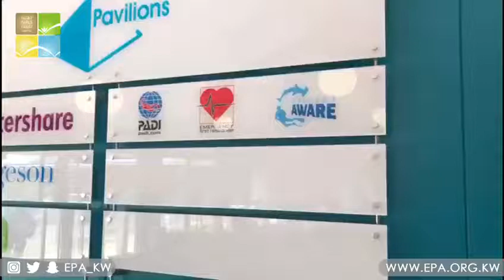زيارة الى منظمة Aware في الولايات المتحدة الأمريكية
قامت الهيئة العامة للبيئة وفريق الغوص الكويتي بزيارة الى منظمة Aware وهي منظمة تختص بالتوعية بأهمية المحافظة على البيئة ومقرها منطقة برستول - الولايات المتحدة الامريكية . حيث قامت رئيس قسم تفتيش محافظة العاصمه السيدة ندى الدباشي بالقاء محاضرة عن دور الهيئة العامة للبيئة في المحافظة على البيئة ودعم المنظمات التطوعية. كما جاء هذا التعاون من بعد الحملات التي كانت تقوم بها الهيئة العامة للبيئة بالتنسيق مع فريق الغوص لازالة المخلفات في البيئة البحرية و الحفاظ على الشعاب المرجانية والجزر و الاحياء الفطرية وتطبيق قانون حماية البيئة رقم ٤٢ لسنه٢٠١٤ وتعديلاته.